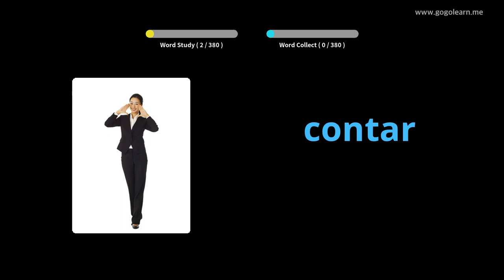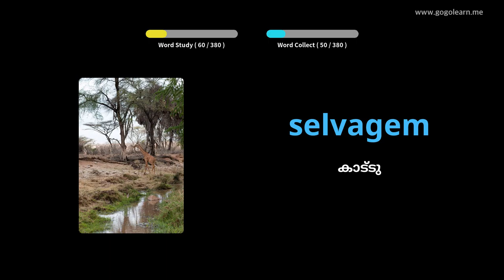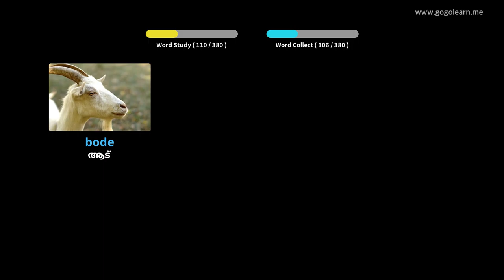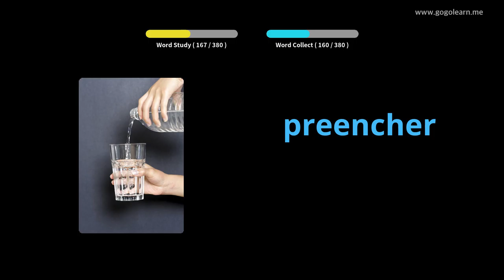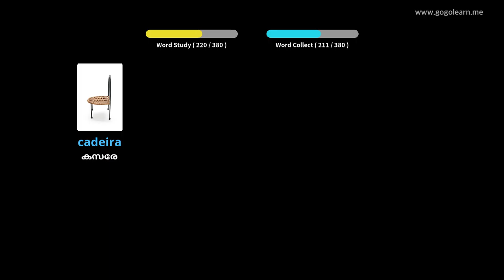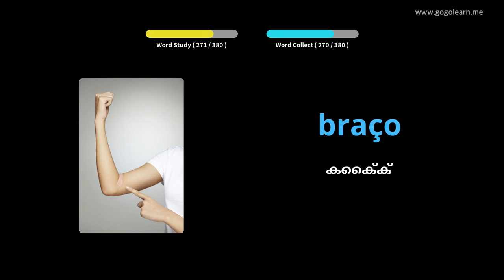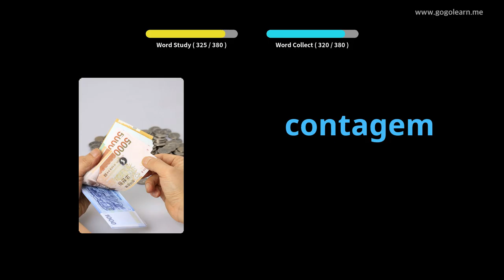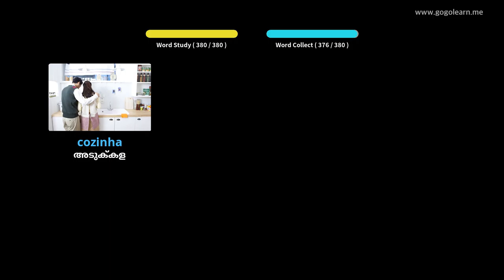പോർച്ചുഗീസ് പദാവലി അടിസ്ഥാന കുട്ടികൾ | Golearn